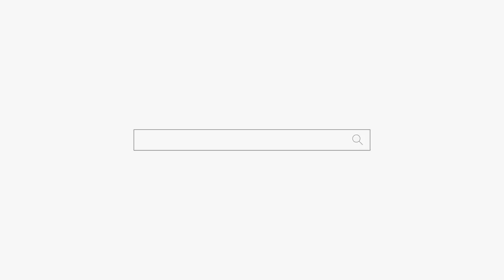나도 무당 이지만 요즘 무당세계는 개판이다! 용군TV 옥황선녀 소리당 수인당 천무 (용인점집 강남점집 부산점집 유명한점집 용한점집)